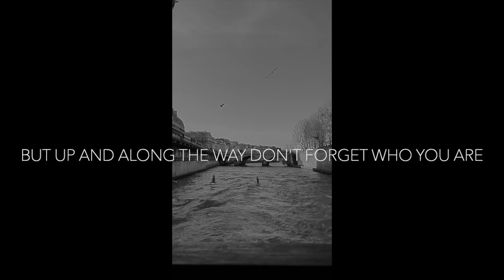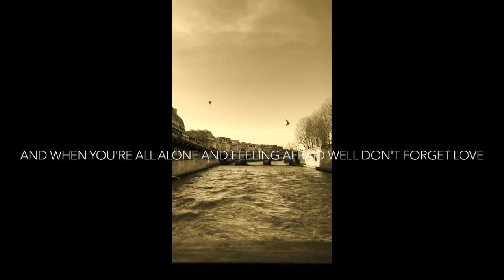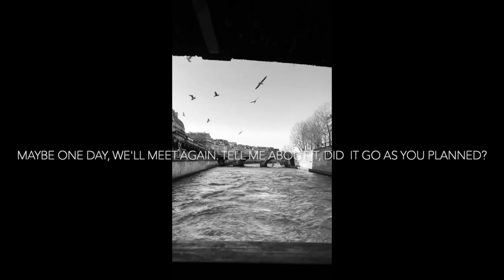DON'T FORGET LOVE LYRIC VIDEO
"Don't Forget Love"
from the Album
IMPERFECT LIKE ME
DON’T FORGET LOVE

COPYRIGHT DATE: 2001
COMPOSER: COURTNEY CHAMBERS
PUBLISHER: DANCING FLOWER MUSIC
ARTIST: COURTNEY CHAMBERS
BPM:70
KEY: E MAJOR
TIME SIGNATURE: 4/4
LENGTH: 3:00

ONE STOP READY

GENRE: FOLK
DESCRIPTION: INSPIRATIONAL, FRIENDSHIP
INSTRUMENTS: ACOUSTIC GUITAR/FEMALE VOCAL